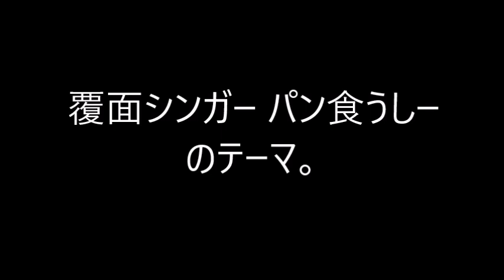【改名しました！】 覆面シンガー パン食うしーのテーマ。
インパクトを与えるため清志郎の命日に改名いたしました！

歌詞。

歌いたいから歌う！
歌いたい事、歌う！
誰の為でもなくて！
自分の為に歌う！
あー、覆面シンガー パン食うしー！

あー、落書き、たいしたもんだぜ！
もー、限界！歌っちゃうぜ！
落書きのように歌っちゃうぜ！

公共の場に落書きソング！
だけど、僕は罪にはならない！
だって、僕は覆面シンガー パン食うしー！

歌いたい事、歌う！
自分の為に歌う！